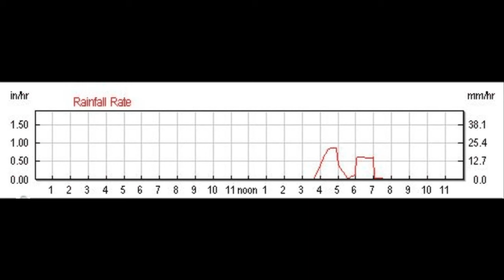Borrego Flash Flood Street Flow 082513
Borrego Springs experienced heavy rainfall from wide spread thunderstorms on August 28th, 2013.  This video is an edited compilation showing flooding on Velite Drive in the Sun Gold area of Borrego.  The video contains a time-lapse of the storm, a rainfall intensity graph, aerial image showing main flow-path for the flow and time stamped video segments showing the progression of the street flow. NOTE: Rainfall amount for flooding shown in this video was 1.06" and total rainfall for Aug 25 at this location was 1.50".  Also please note that the times shown on the Rainfall Graph are correct, but please add 1 Hour to Time Stamps in Video to match rainfall graph.  Camera was not on DST.